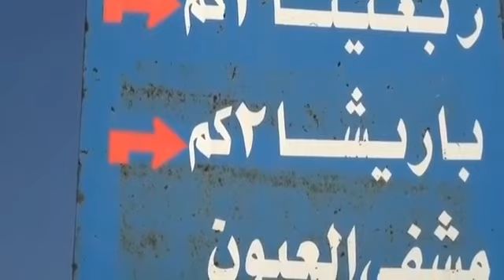The place of killing abu bakr al-baghdadi the leader of ISIS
Abu Baker al Baghdadi